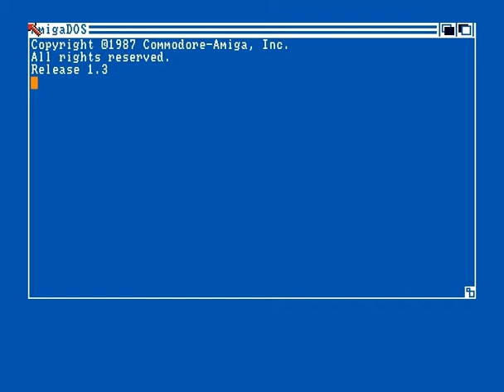RetroTest #06 Another World -1991- Delphine Software / U.S.Gold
Compte Twitter : @AmigaParadise